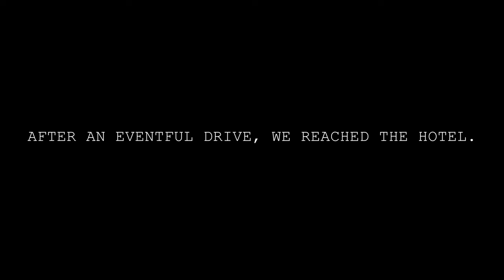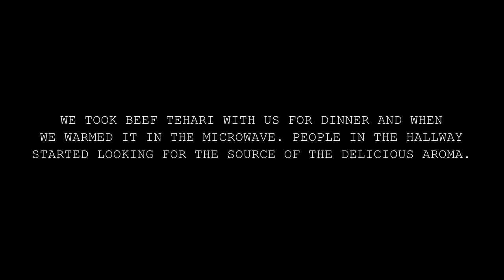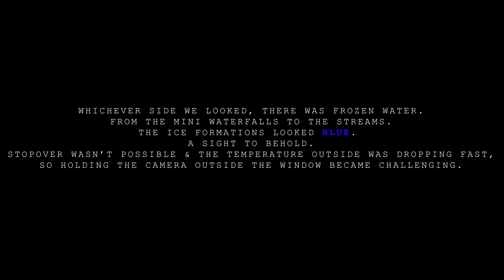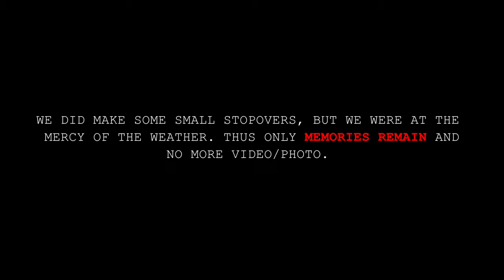EXPLORING THE CATSKILL MOUNTAINS 4K || BEAUTY OF UPSTATE NEW YORK IN WINTER || WINTER WORNDERLAND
Three friends, a sudden plan, no roadmap and definitely no point of interest in our minds. We finished work late on a Saturday night and decided to take that much needed break. I just bagged up my photo and video equipment and we hit the road. We even booked our hotel while on the way. The goal was to stay a night in the Catskill Mountains region in Upstate New York (we decided the location just before we booked the hotel).

The weather was acting up too so we didn't really care more about how  much video or photos we can capture. The motive was to have a blast. Lots of funny stories that we shared as we stayed awake late into the night.

In the morning we checked out of the hotel and started exploring the area. The major exploration was the Kaaterskill Falls. What a beauty it was. 90% of the fall had frozen over and the whole landscape was something else. We did stop at some other falls, but they were barely accessible due to the snow, ice and bad weather, so video and photo ops weren't many.

We had a blast in these few hours of togetherness and here I am sharing the few moments I've managed to capture.